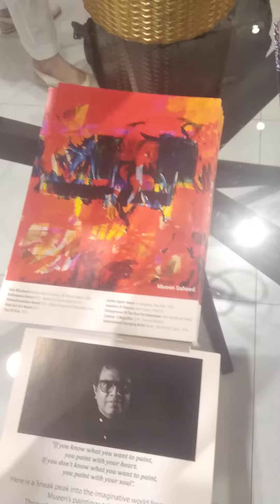Art Exhibition at Ocean Art Gallery 28th September 2024 Moonshadow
Art Exhibition at Ocean Art Gallery
28th September 2024
Moonshadow “ an exhibition of paintings by Sri Lankan artists , Father and Son duo , Mueen Saheed and award winning Jewellery designer and celebrated abstract narrative expressionist and Bilal Raji Saheed an emerging conceptual artist .
Looking forward to see you all.